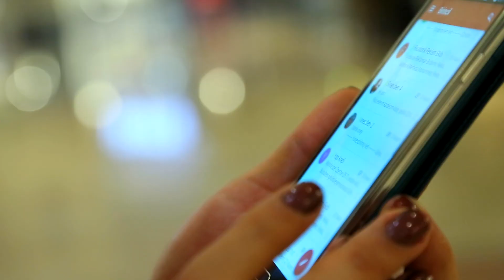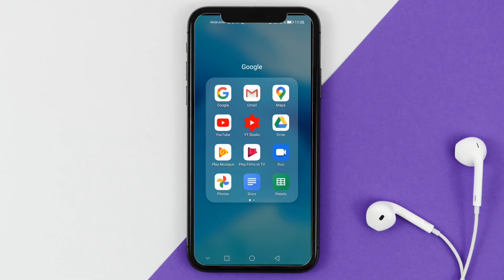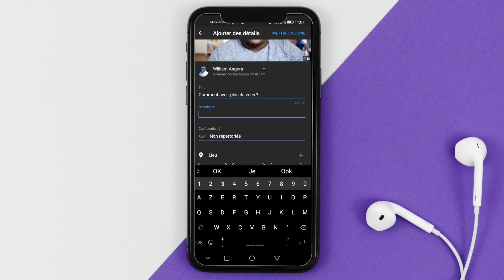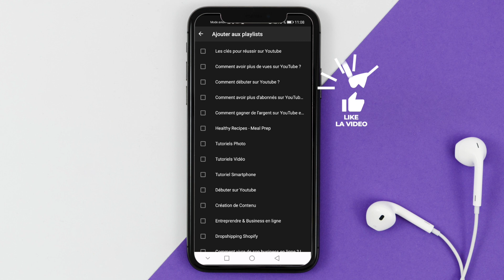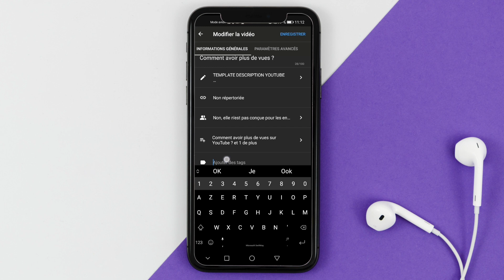Comment Publier Une Video Sur YouTube Avec Son Telephone Facilement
Comment Publier Une Video Sur YouTube Avec Son Telephone ? Voici comment publier une vidéo depuis ton ordinateur

Aujourd'hui, plus besoin d'avoir son ordinateur sur soi pour mettre en ligne une video sur youtube.
Tu as simplement besoin d'une connexion Internet (4G ou Wifi) et tu pourras publier ta video sur YouTube avec ton téléphone.

Dans cette vidéo, je te montre comment mettre en ligne une video sur YouTube sur telephone et comment publier une video sur YouTube tout simplement.

🚀 YouTube OutSider : La formation pour vivre de ta chaine YouTube 🚀

🎥 POUR APPROFONDIR 🎥